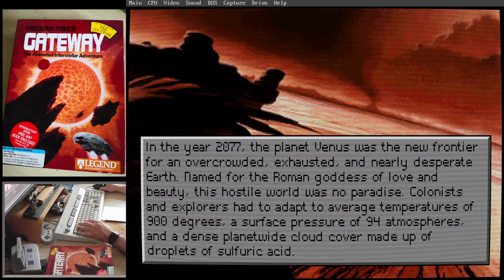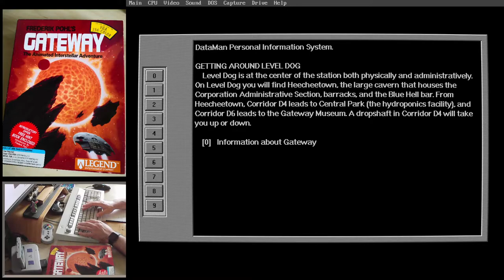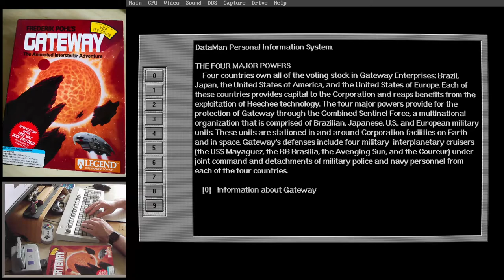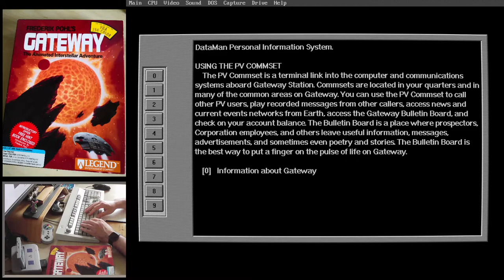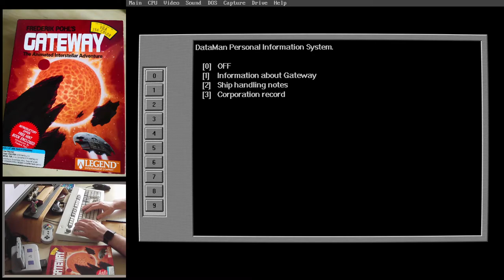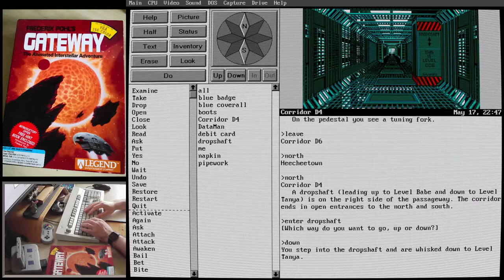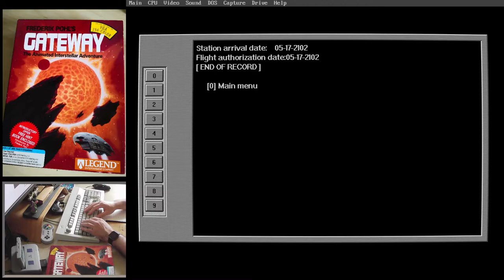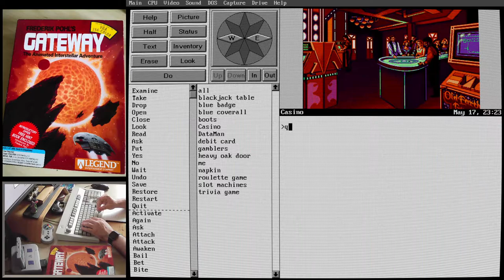Frederick Pohl's Gateway Pt. 2